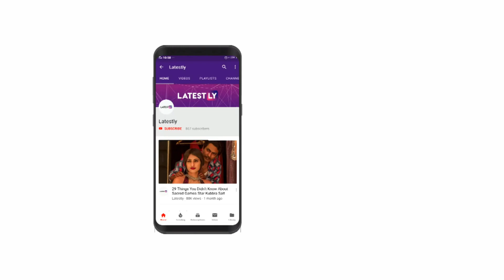THIRD TIME LUCKY! BIGG BOSS FAME RAHUL MAHAJAN MARRIES KAZAKHSTAN MODEL NATALYA ILINA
Former Bigg Boss contestant Rahul Mahajan has found love again! Rahul got married to Natalya Ilina, a model from Kazakhstan. He was earlier married to Shweta Singh and Dimpy Ganguly. His ex- wives parted ways with him for his abusive behaviour.